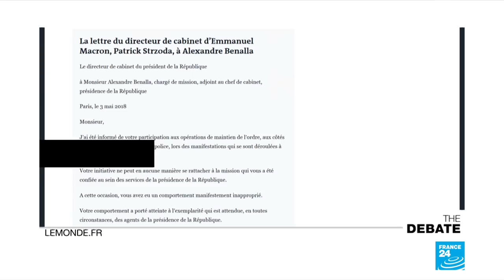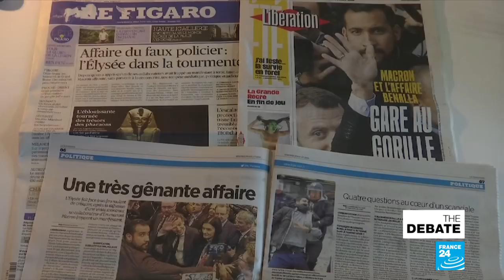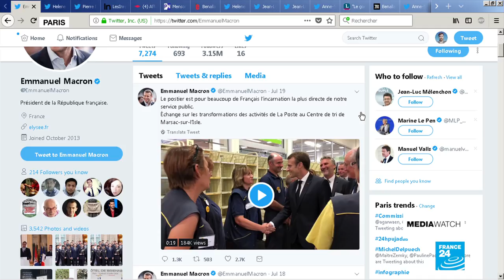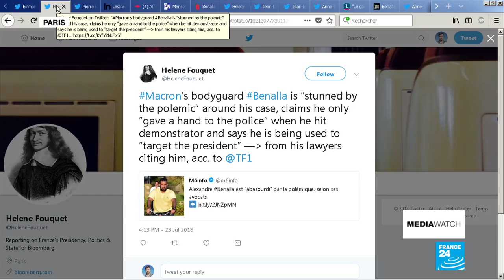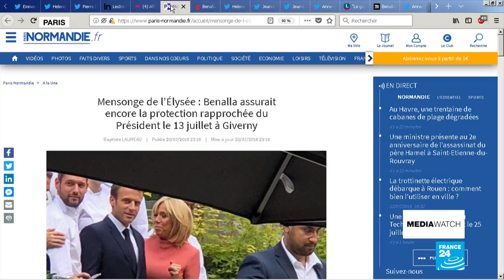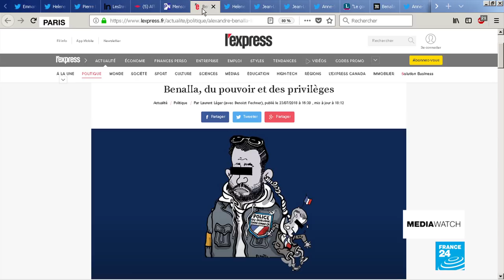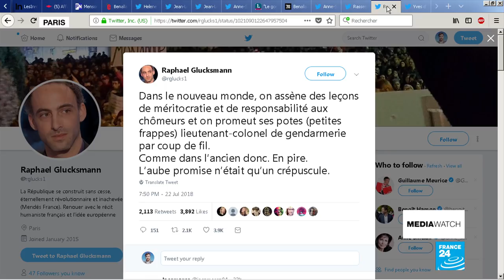Macron's bodyguard scandal: Who knew what about may day violence?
The controversy whirrling around Emmanuel Macron. What did the French president know about the man at the centre of the affair: Alexandre Benalla? Video of his violent behaviour on May 1st has shocked France and beyond. Not so much because the French police were seen to be heavy-handed. Such scenes are not strange of French streets during demonstrations. Our guests  discuss the implications of the Macron-Benalla Affair.